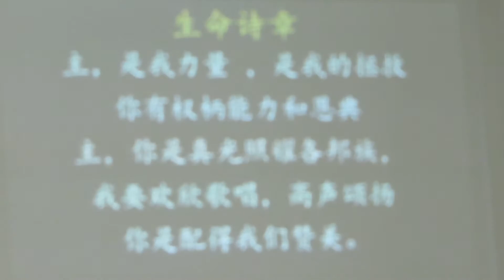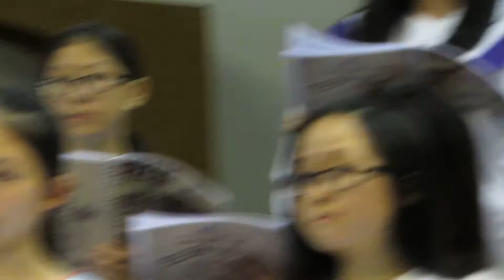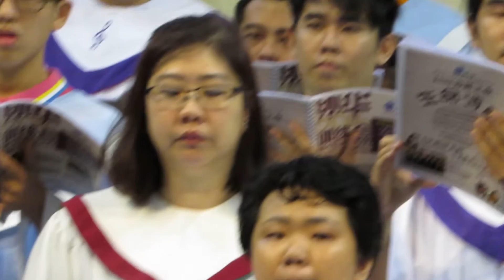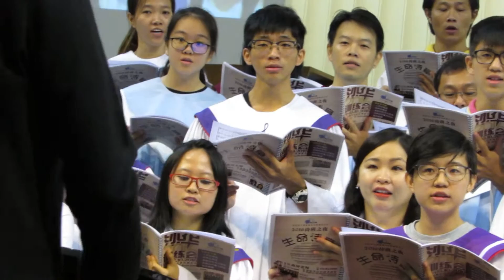MVI 9347 生命詩章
2016 诗班之夜《生命诗章》
Monday 3 Oct 2016
Anglican All Saint's Cathedral,
Karamusing, Kota Kinabalu, Sabah